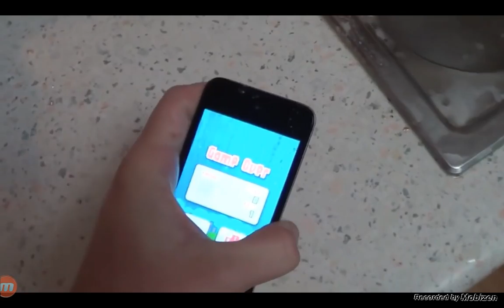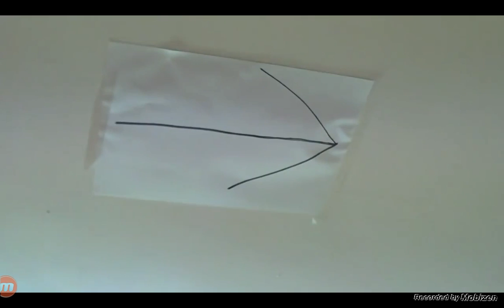How To Delete Flappy Bird HowToBasic